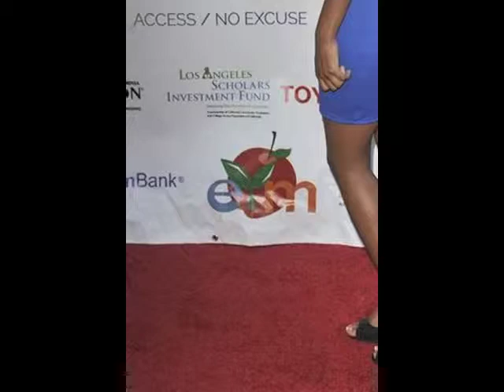BLYE & IMANI HAKIM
A LITTLE MOVIE OF ONE OF MY FAVORITE STARS, PUT TO, ALREADY WRITTEN BY BLYE, GANGSTER GIRL.